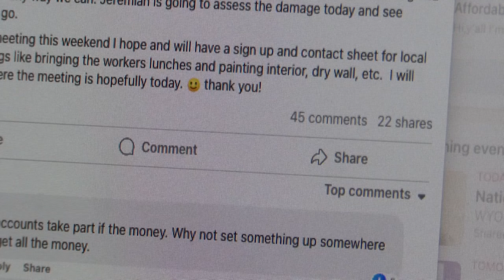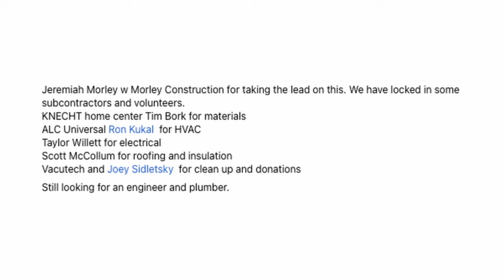Sheridan community comes together to rebuild home destroyed during standoff